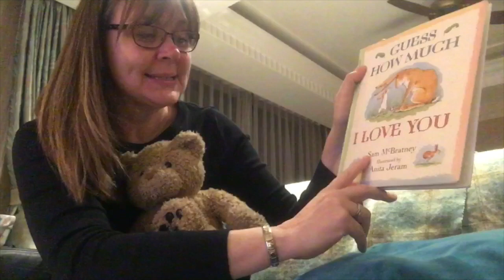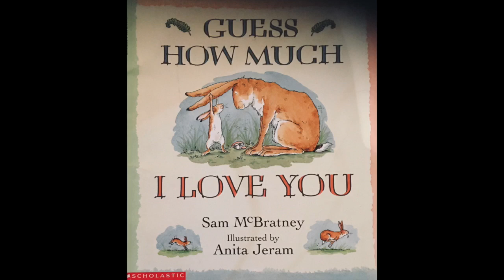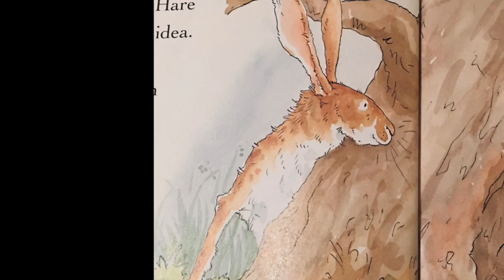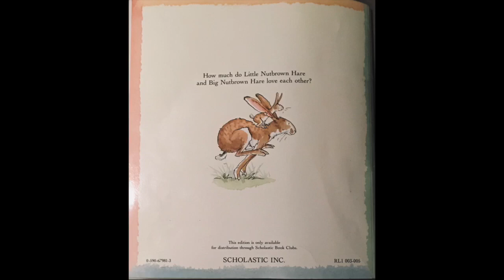Guess How Much I Love You. Written by Sam McBratney, illustrated by Anita Jeram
Read by Lisa Kane